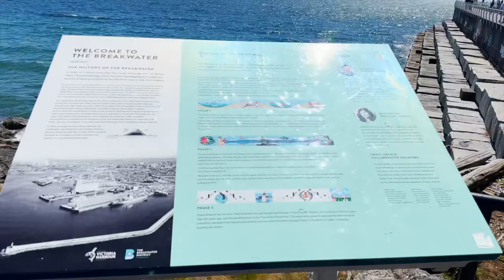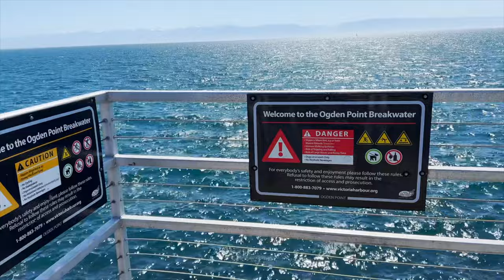Experience OGDEN POINT BREAKWATER in 4K • Scenic Walking Tour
Discover this 1.8-km out-and-back trail near Victoria, British Columbia. Generally considered an easy route, it takes an average of 20 min to complete. This is a very popular area for birding, running, and walking. The trail is open year-round and is beautiful to visit anytime.

It's no wonder why this vibrant city consistently ranks as one of Canada's premier travel destinations. Come explore the magic of Victoria, British Columbia, Canada!

Note: Our channel is supported by its audience. Some links will allow you to purchase products or experiences provided by other merchants and we may earn a small commission for having recommended it, at no additional cost to you.

1. Paradigm Shift by Gavin Luke
2. When We Try by Aria
3. Lullaby For The Weary by Rebecca Mardal
4. Ice Fields by Martin Gauffin
5. Gaia Awakening by Syntropy